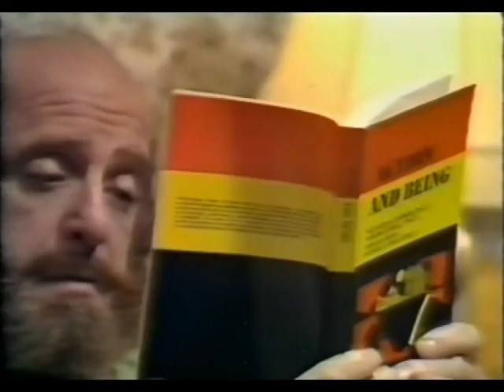Bloomers, episode 4 (Richard Beckinsale)